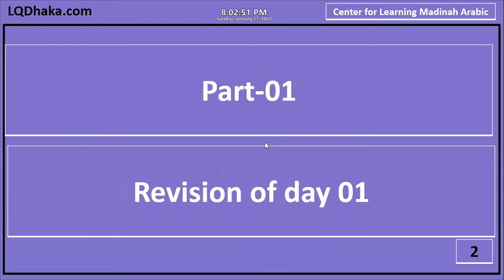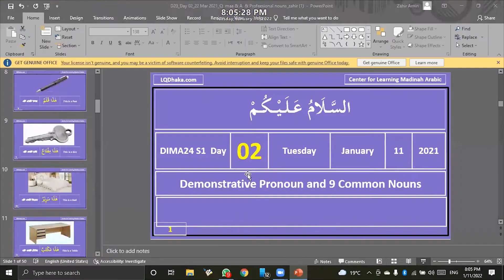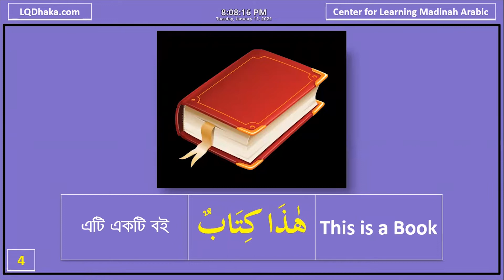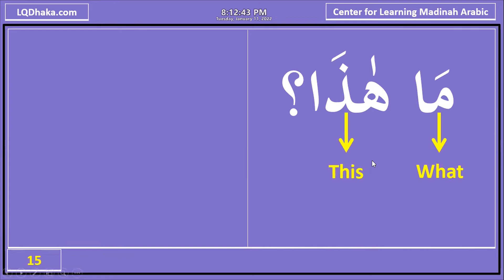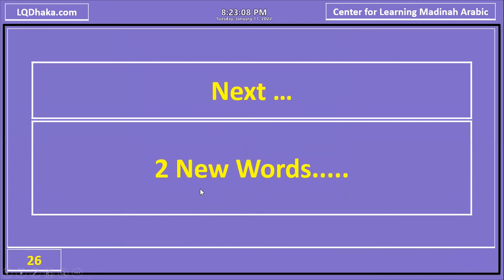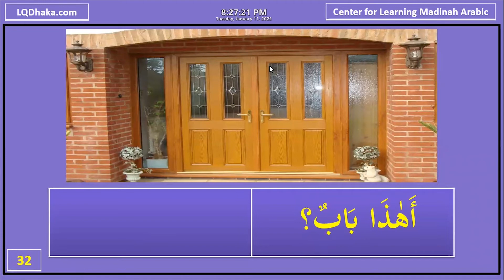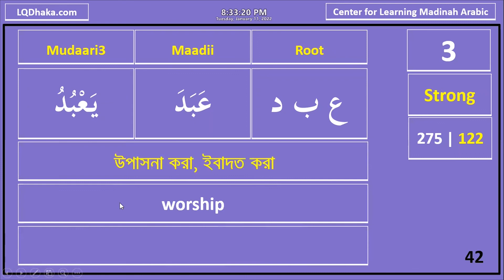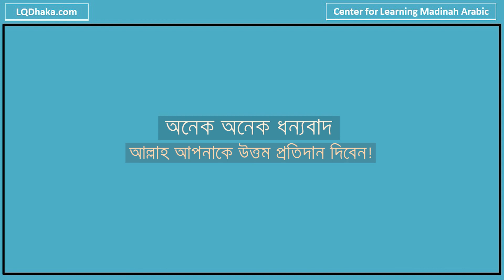DIMA24 Semester 1 Day 02 (Reader 1 Lesson 1)